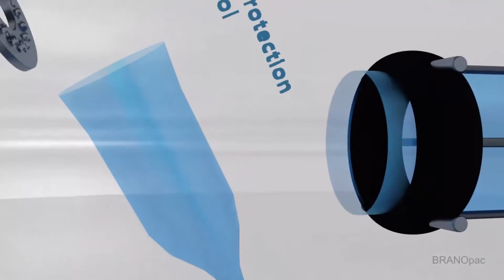Ini Cara Efektif Melindungi Logam dari Karat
Korosi pada logam dapat membahayakan produk itu sendiri. Lindungi produk logam Anda dari karat dan korosi dengan kertas VCI.